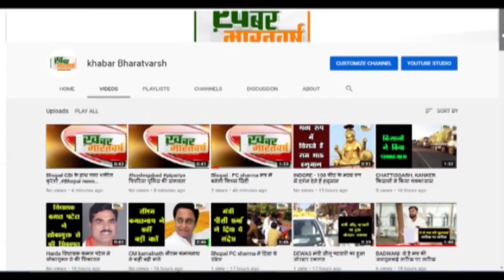कौन हैं UP की 'दबंग' लेडी COP Anukriti Sharma, जिनके सामने BJP MLA को भी जोड़ने पड़े हाथ?